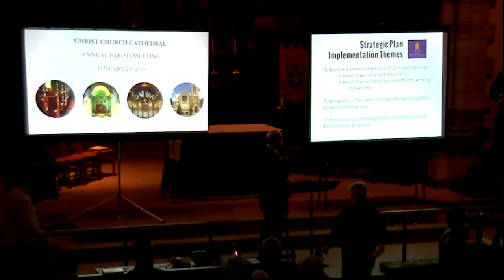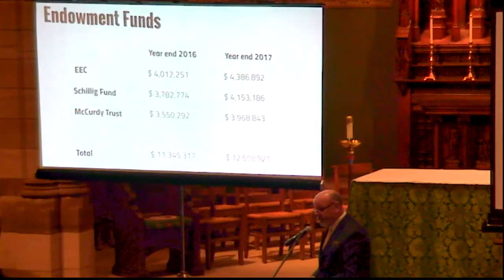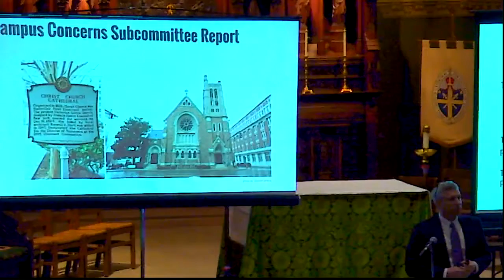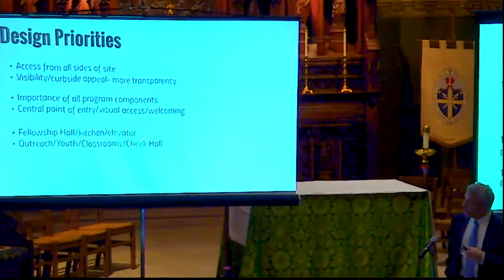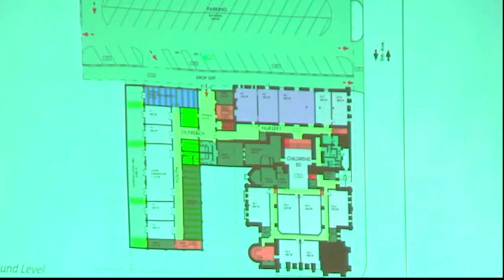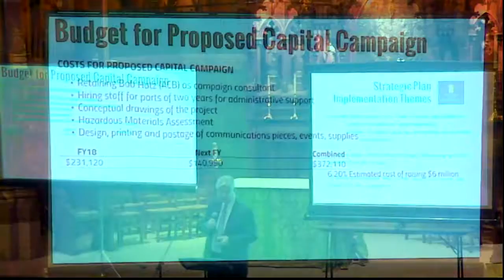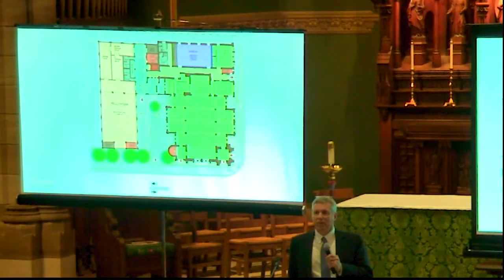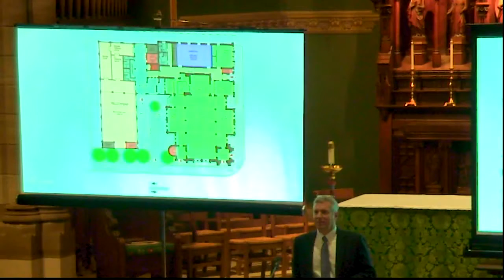Annual Parish Meeting 01-28-2018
From the Christ Church Cathedral LIVE webcast in Nashville, Tennessee, christcathedral.org